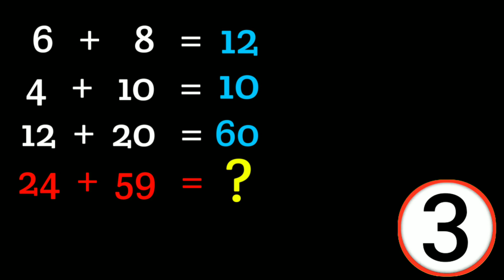Maths IQ puzzle // #86// logical maths //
👉 Iq test puzzle ⚡
👉logical Maths puzzle ⚡
👉Only Genios can solve this puzzle ⚡
👉Can you solve this puzzle⚡
👉Brain Maths puzzle⚡
👉Maths riddle
☑ More tages ☑